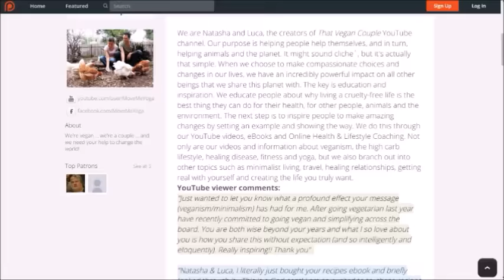Candida returns because of humidity?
Living in the tropics and dealing with humidity and candida.